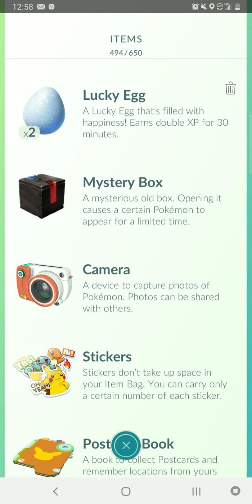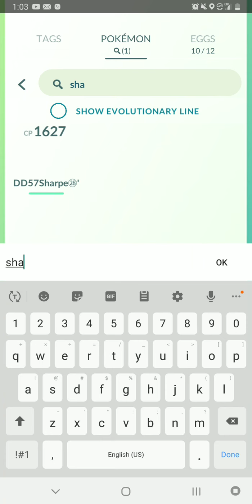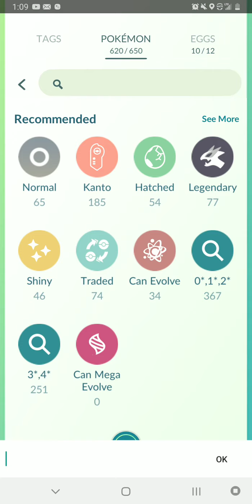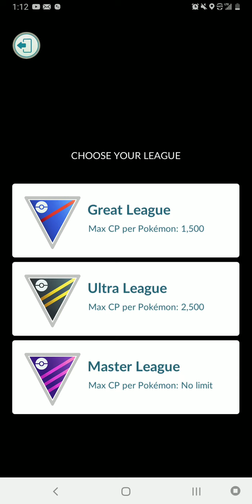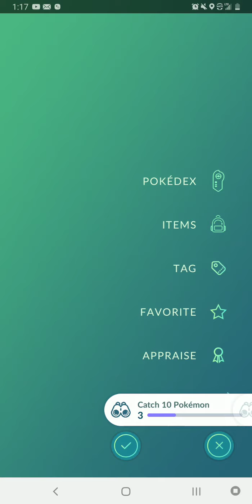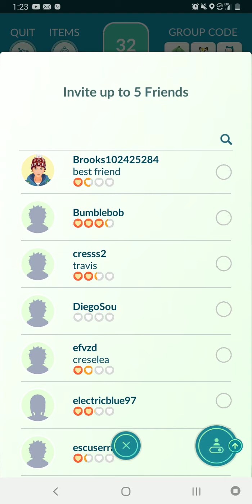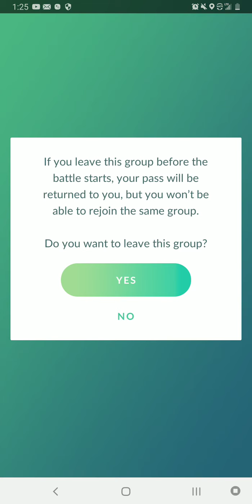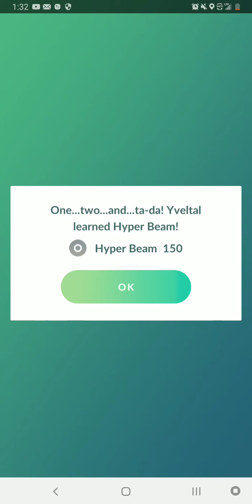ALMOST 100% IV KYUREM CAUGHT. AND BATTLE REQUEST TO SOMEONE.